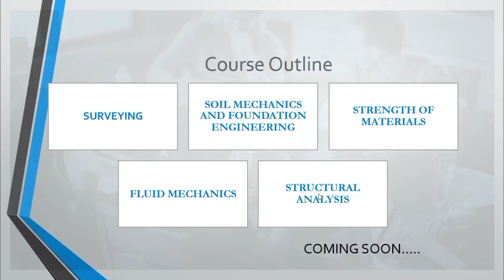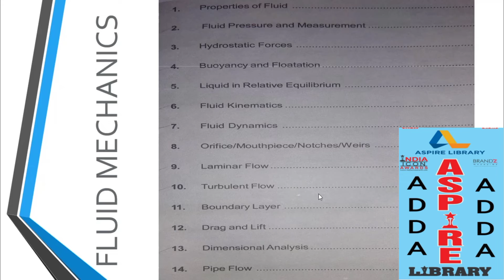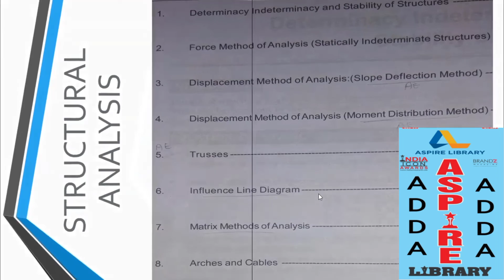# Civil Engineering Syllabus of Surveying,SM&FE,SOM, Fluids Mechanics, Structure Analysis.